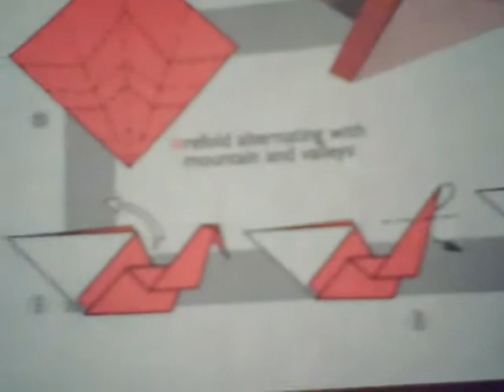Pleated Bird - Origami